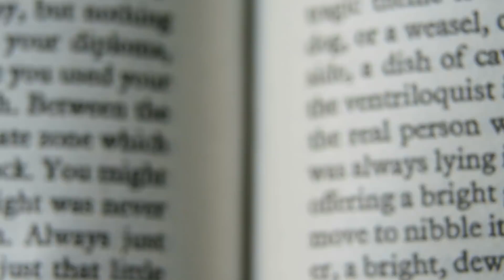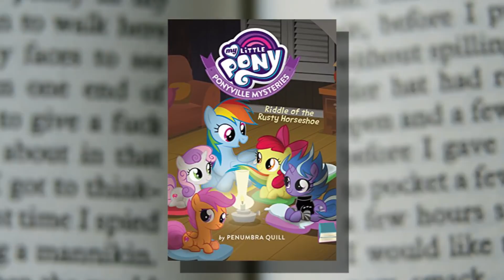10 My Little Pony Characters Growing Up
My Little Pony characters 10 years later.

We all have our favorite My Little Pony characters. Whether you grew up with the toys from the 80s, you’re a fan of “My Little Pony Friendship Is Magic” or both. Ponyville has such a rich and fascinating history. The ponies themselves have some pretty interesting origin stories. Applejack and Scootaloo even have some family secrets! Granny Smith played a major part in Ponyville history when she was growing up. Some ponies had a pretty routine upbringing. Others grew up surrounded by mystery or even scandal. Fans have a lot of opinions on the ponies and their families. Do you know which pony fans think could have grown up too strict as a filly? Could you guess which one was bullied when she was little? What have you always wondered about your favorite pony?